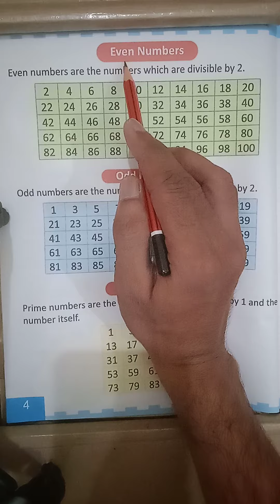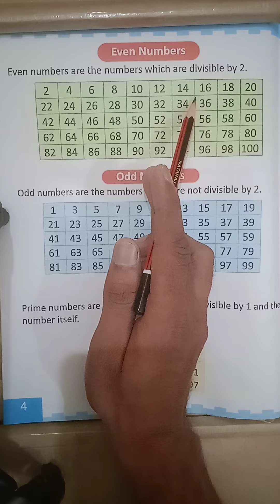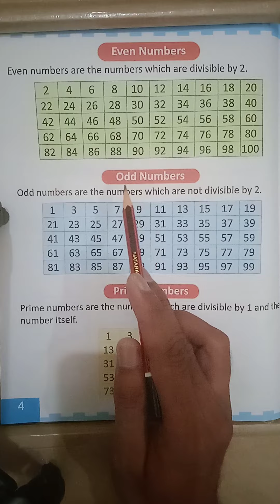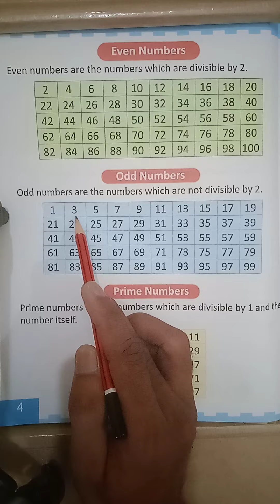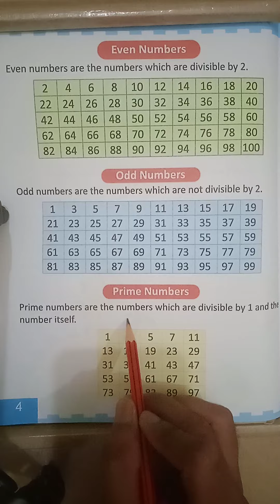II Mental Maths page no. 4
Class II

Mental Maths

Ace Mental Maths

S. Chand School